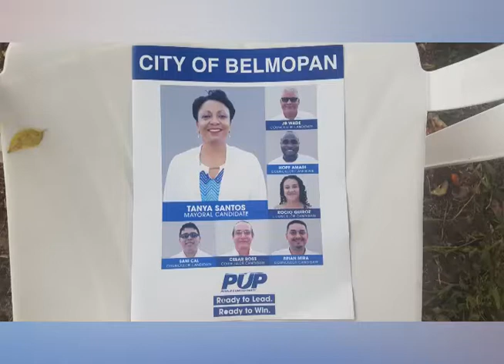BMP PUP MANIFESTO